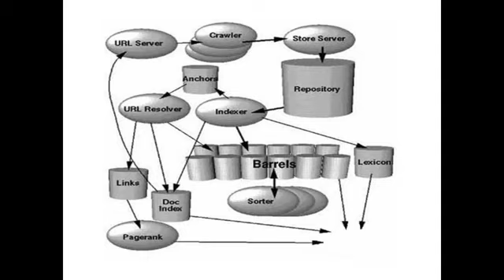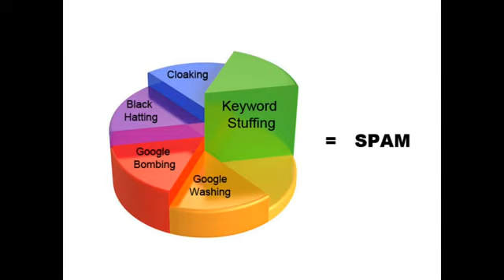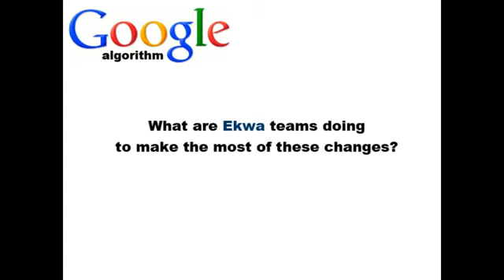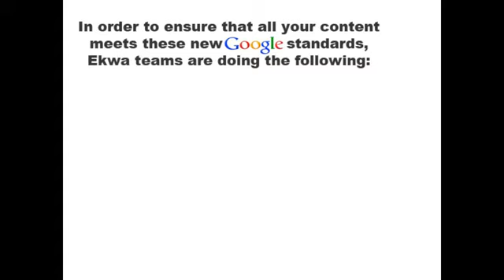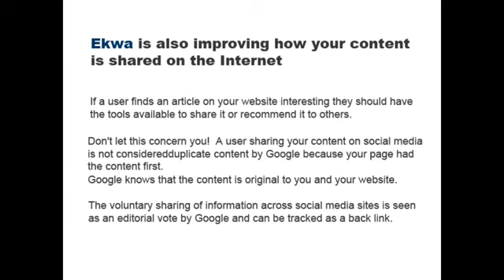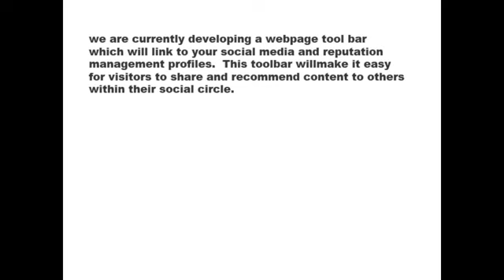How Google Pengiun update can affect your Dental or Medical Practice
With the new Google Algorithm changes also known as the Google Penguin Update, learn how Ekwa Marketing plans to use the latest Google Penguin and Panda update(s) to bring value to it's clients and help them rank higher and higher in Google search results by adhering to ethics and standards set by Google.